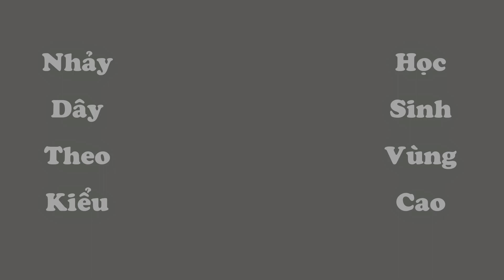Nhảy dây theo kiểu học sinh vùng cao